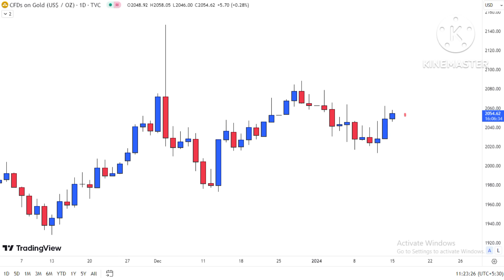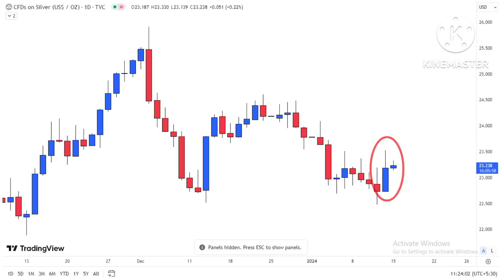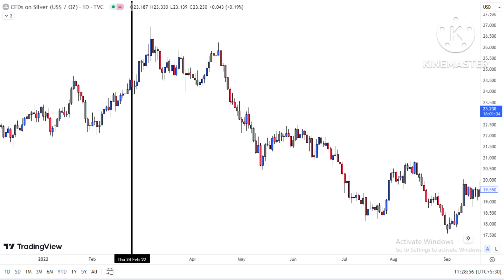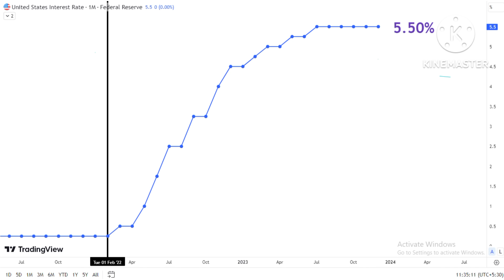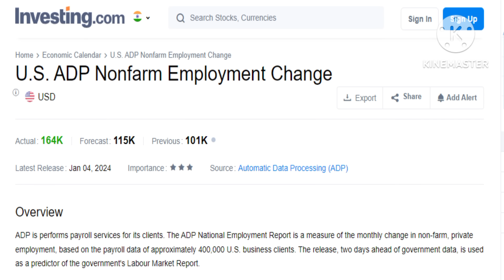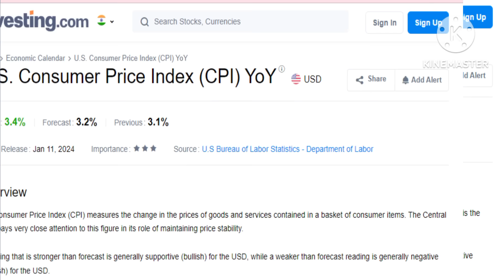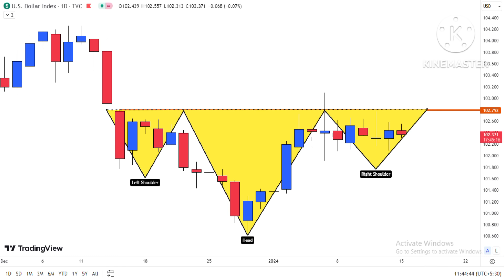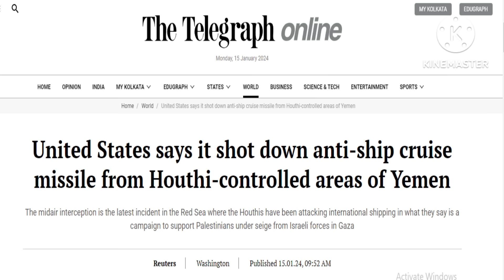Gold Silver Prices after America attacks Houthis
Gold Silver View for 15 January to 19 January 2024